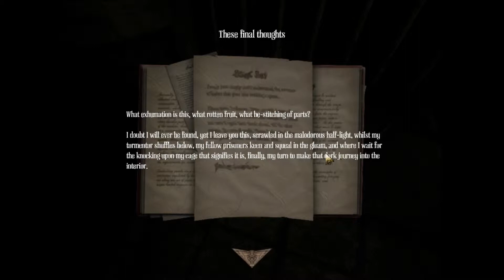Amnesia: A Machine For Pigs - Episode 8: The Pig Attacks!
'Ey up, viewers and vieweresses! More Amnesia today; in this episode, we proceed through one creepy-as-hell crypt and have a proper encounter with the first of the pig monsters! Enjoy!